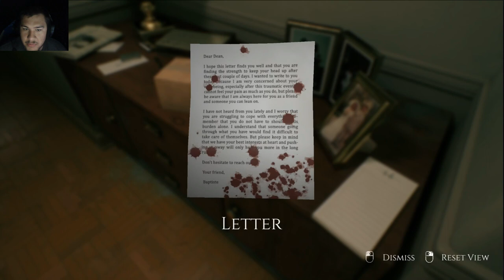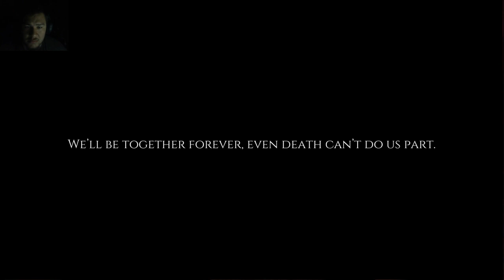My wife is DEAD but she still VISITS ME!! - Decadence Full indie horror gameplay